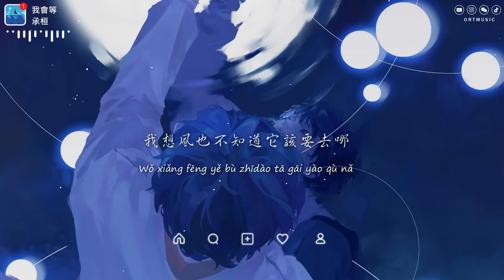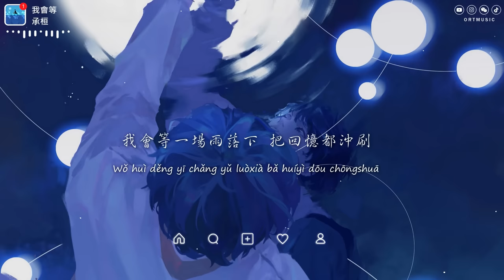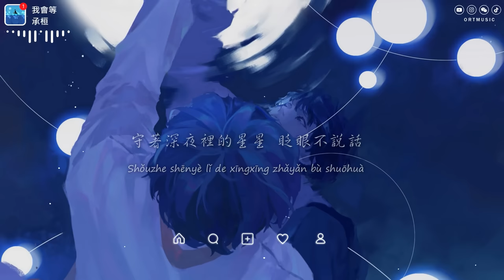承桓 - 我會等「我會等枯樹生出芽 開出新的花 等著陽光刺破黑暗 第一縷朝霞」【動態歌詞/PinyinLyrics】♪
♪ ORT Music ♪

我會等 - 承桓
詞：路夕月
曲：成禮
編曲：黃涵
製作人：一寸光年團隊
吉他：黃涵
人聲編輯：承桓
混音：承桓
監製：王瑩瑩
製作公司&OP：一寸光年

我想學一個遨游太空的魔法
把所有心願都在夜空種下
陪著所有星星在夢裡越長越大
我想風也不知道它該要去哪
我想落葉也會偷偷想家
學會了眼淚當做汗水偷偷地擦
我會等枯樹生出芽 開出新的花
等著陽光刺破黑暗 第一縷朝霞
我會等一場雨落下 把回憶都沖刷
再與你一起去看
外面世界 到底有多大
我會等冬的雪融化 蒲扇裡的夏
守著深夜裡的星星 眨眼不說話
我會等故事裡的你 再給我講笑話
相信美夢和你
總有一天 會預先到達
我想學一種續寫未來的魔法
把所有未來都寫在我筆下
想過給你最完美的回答
我想雨也不知道何時能停下
再堅強的人也會偷偷想家

» Follow Singer  :
承桓